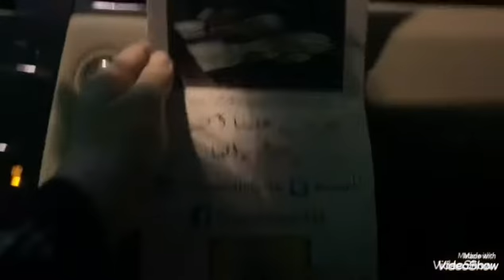Weekend ka Maza finally I found excellent BBQ restaurant kafi struggle ka bad